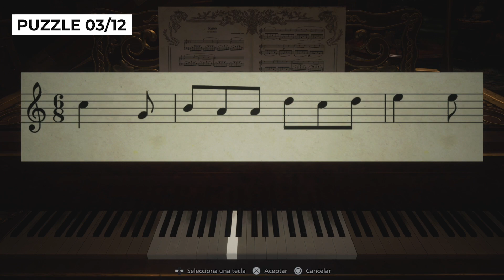RESIDENT EVIL VILLAGE | TODOS LOS PUZZLES Y LABERINTOS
00:00 - PUZZLE 01/12
00:22 - PUZZLE 02/12
01:11 - PUZZLE 03/12
01:51 - PUZZLE 04/12
02:40 - PUZZLE 05/12 - LABERINTO 01
04:19 - PUZZLE 06/12
05:52 - PUZZLE 07/12
06:19 - PUZZLE 08/12
24:09 - PUZZLE 09/12 - LABERINTO 02
26:34 - PUZZLE 10/12
27:18 - PUZZLE 11/12 - LABERINTO 03
29:17 - PUZZLE 12/12 - LABERINTO 04